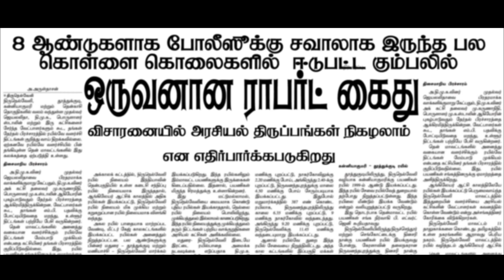TRIGGER Sho(r)t film By Prasanth - Feathers Animations Salem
TRIGGER
Directed By Prasath
Cinematographed By Dharwesh
Editing By Samzo Noordeen
Vfx & Colorist  Bhasker
Unit Samurai Cine Circuit
Post Production By Feathers Animations Salem